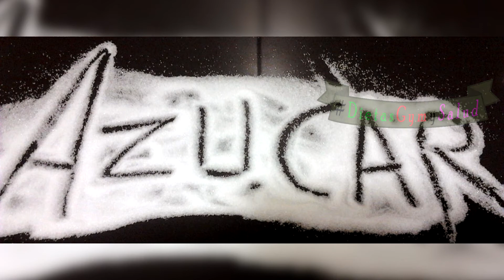¿Cuántas calorías hay en 2 cucharaditas de azúcar? /DGS/ Brenda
Bienvenidos a Dietas Gym y Salud, tu canal saludable :)
Hola mi gente querida hoy veremos cuantas calorías son esas dos cucharitas de azúcar que le echamos a nuestro tè o café, tal ves nuestro mate. Te espero. Saluditos.

También puedes visitar otros vídeos de nuestro canal Dietas Gym y Salud :)

Salud humana, un tema muy interesante. El cuerpo humano es algo extraordinario. A pesar de todas las maravillas de la naturaleza y la evolución, se puede decir con certeza que es milagroso en todos los sentidos.